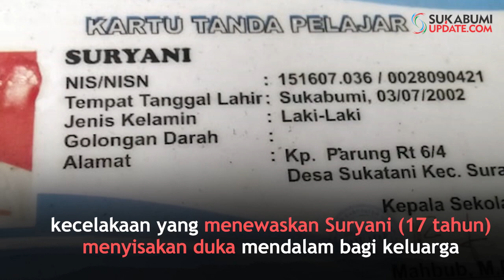Kisah Remaja Tewas Tertimbun Batu Bara Pulang ke Surade untuk Mencoblos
SUKABUMIUPDATE.com - Suryani (17 tahun) meninggal dunia usai tertimbun muatan batu bara dari truk yang terguling di Parungkuda, Kabupaten Sukabumi, Jumat (19/4/2019) kemarin. Sementara kakaknya, Deni Ramdani (21 tahun), luka-luka.
Suryani adalah remaja putus sekolah asal Kampung Cigadog RT 6 RW 2, Desa Sukatani, Kecamatan Surade. Hampir satu tahun Ia ikut bersama sang kakak untuk berdagang es di Bekasi.
Paman korban, Wendi (40 tahun) mengatakan, Suryani dan kakaknya pulang pada hari Selasa (16/3/2019). Sebab besoknya Rabu (17/4/2019) keduanya harus mencoblos di TPS 08 di Kampung Gadog.
"Almarhum Suryani yang pada saat itu melakukan pencoblosan untuk pertama kalinya terlihat sumringah, bahkan ia menyempatkan untuk bersalaman dengan beberapa warga lain di TPS 08 Kampung Gadog," ungkap Wendi kepada sukabumiupdate.com.
Kepala Desa Sukatani, Ijrop Pranoto membenarkan kalau korban merupakan pemilih pemula yang menggunakan hak pilihnya.
Ijrop mengungkapkan, korban merupakan anak yang baik, dan menjadi salah satu tulang punggung keluarga setelah ibu dan ayahnya berpisah beberapa tahun lalu.
Terkait asuransi kecelakaan, Ijrop akan mengurusnya serta meminta pertanggung jawaban pihak perusahaan pemilik truk batubara yang merenggut nyawa warganya. "Saya berjanji akan membantu mengurus masalah ini sampai selesai," pungkasnya.